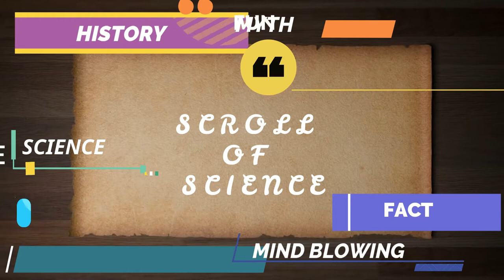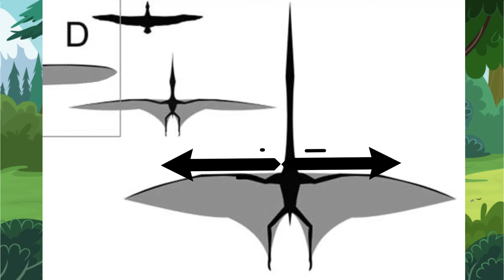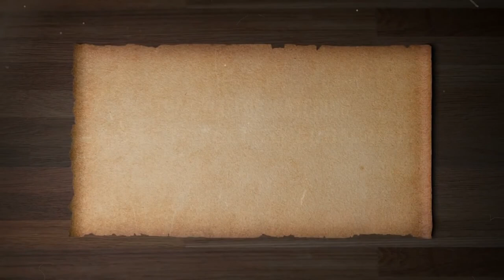AMAZING!!! SEE ROPEN - PTERODACTYL FROM PAPUA NEW GUINEA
On the east coast of Papua New Guinea there are a series of islands called the BISMARCK ARCHIPELAGO, Rambunzo and Umboi are two of the smaller islands in the archipelago. These two islands are said to be known as the residence of "Ropen" which if interpreted freely from the local language means "Flying Demon or Demon Flyer".
Ropen is a winged cryptid resembling a pterosaurs or pterodactyl.

ROPEN - PTERODACTYL FROM PAPUA NEW GUINEA

Happy watching!!

bitcoin (BTC): 16n68XW8mY7KfDVo1A1W4NEDqkjddRkjpw
Monero (XMR) : 4Aem7q5H55WK8gZyXJ8Qp6FyA28L3aUQU1EZzuqQGsZ588S128MTjLcG62JKqCEgUgJbCcPmEDzavjisN7SR9tH8L3tRo7E